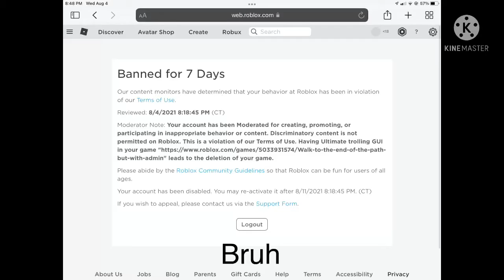My account got deleted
Bruh its just utg